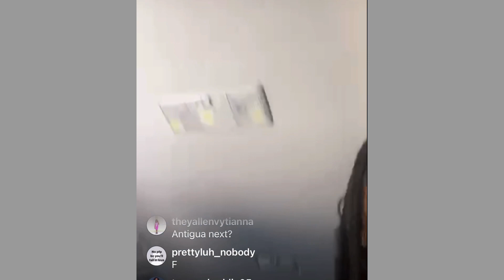Nique in Jamaica live 8/8/22